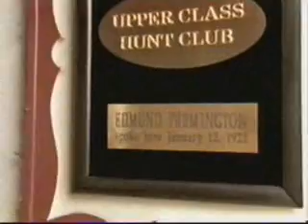Mr. Show- Like Chickens... Delicious Chickens (part 2 of 3)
David waits for his reparations from the Swiss Government, Edmund Premmington addresses the Gentleman's Hunt Club, Plane Crash, The Civil War:The Re-enactments.